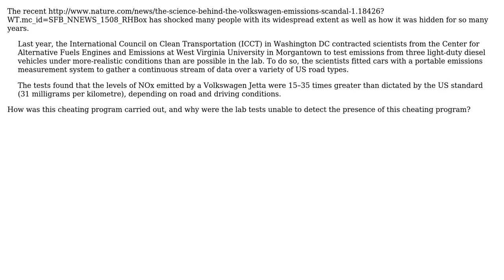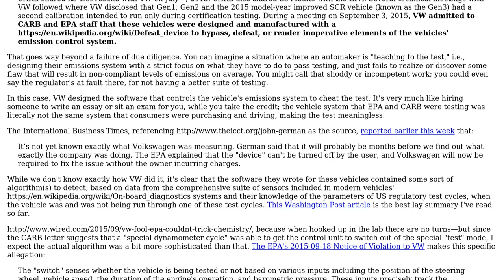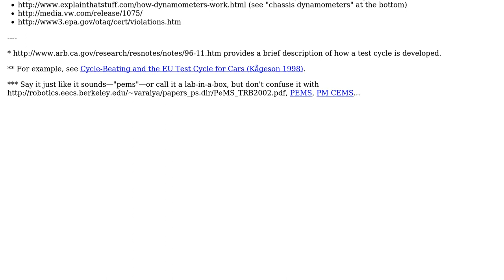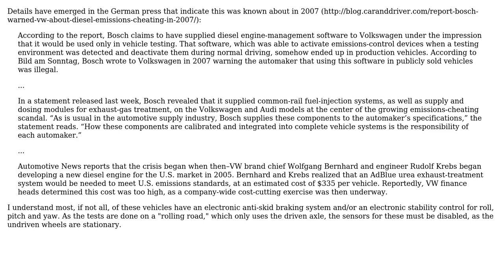How was Volkswagen able to trick the lab pollution test? (2 Solutions!!)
How was Volkswagen able to trick the lab pollution test?

With thanks & praise to God, and with thanks to the many people who have made this project possible! | Content (except music & images) licensed under CC BY-SA | Music | Images & others | With thanks to user March Ho user Chris Mueller user bryanL user Air and the Stack Exchange Network Trademarks are property of their respective owners. You are responsible for your own actions.